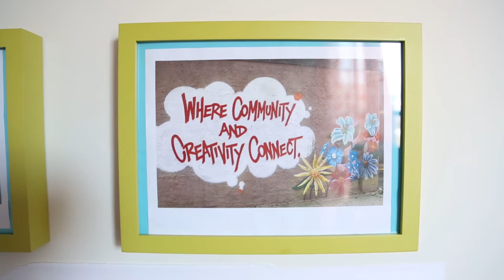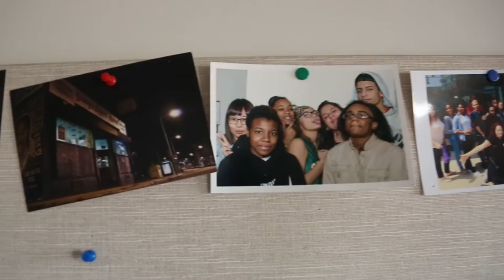The Transformative Culture Project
Featuring the voices of: Pulitzer Prize Winning Author and MacArthur Genius Junot Diaz, renowned poet, author, and NAACP Image Award nominee Clint Smith, President of Epicenter Community Malia Lazu,  State Representative and former filmmaker Aaron Vega, Community Academy Headmaster Rayna Bricenco, and Hyams Foundation Director of Programs Angela Brown, as well as TCP staff, board, teaching artists and youth producers.